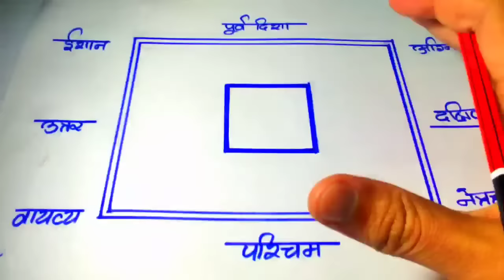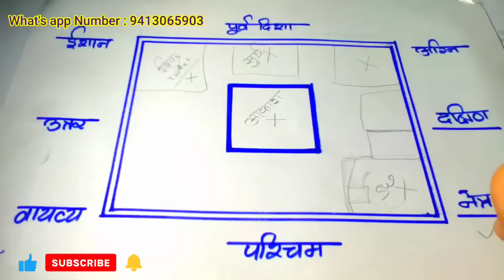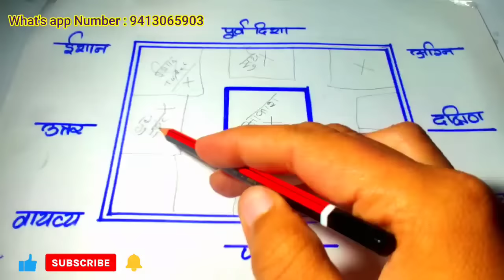Vastu for toilet-बाथरूम व टॉयलेट का वास्तु, Vastu for bathroom, toilet direction as per Vastu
वास्तु:शौचालय किस दिशा में होनी चाहिए ? शौचालय का निर्माण किस दिशा में करें ?

वास्तु शास्त्र के अनुसार शौचालय
वास्तु शास्त्र के अनुसार घर में शौचालय हमेशा दक्षिण या दक्षिण-पश्चिम दिशा में ही होना चाहिए।
शौचालय का गटर आपके घर के पश्चिम या उत्तर दिशा में होना चाहिए।
दक्षिण दिशा के अलावा शौचालय की खिड़कियाँ और दरवाजा किसी भी दिशा में हो सकते हैं

साथियों आज हम बात करने जा रहे हैं उस विषय पर जिसके बारे में आप सबके मन में बहुत सारे सवाल करते हैं लेकिन उनका आपको कोई सही उत्तर नहीं मिलता इसका कारण यह भी है कि ऐसे सवालों के बारे में बहुत सारे वास्तु शास्त्री बातों को छुपाते हैं लेकिन आज हम आपसे वॉशरूम बाथरूम टॉयलेट यदि शौचालय के बारे में पूरी बात करेंगे कि इसे वास्तु के अनुसार किस दिशा में बनाया जाए और इसके अंदर का इंटीरियर किस प्रकार किया जाए तो आप चलते रहिए मेरे साथ मैं आपको बताऊंगा बहुत विस्तार से- Vastu for toilet is a vast topic in which we may cover many factors related to this facility. Vastu for bathroom Is also a very big topic we should be looked at from Vastu Shastra point of view because bathroom is a place where one can take bath and, in a washroom, or in toilet one is using to be easy for loo purpose. Toilet as per Vastu or Vastu tips for bathroom are interconnected because Vastu tips for bathroom and toilet in Hindi have been defined in this YouTube video by me because he is a Vastu consultant who is expert in Vastu for home or Vastu for house and he believes in Vastu correction without demolition so that no major expenses are being done by the client and he gets the maximum benefit from the advice given by t mehe most famous Vastu consultant of the world. Toilet direction as per Vastu or toilet position as per Vastu are also being discussed by the people whereas Vastu for toilet seat facing or toilet seat direction as per Vastu are very important subjects when we are talking about Vastu Shastra for toilet, washroom and bathroom. So for as the toilet location as per Vastu is concerned we defined that Vastu propose it to make the toilet or washroom in the directions of West, North-West and middle of south and there is no other direction except these three places whereas so far as Vastu for only bathroom is concerned where we can use only for taking bath in that case that can be anywhere except North-East and South-West corners. Here we are going to discuss about Vastu for attached bathroom and toilet and toilet facing Vastu means where the toilet seat should face while we are using the toilet or loo. Vastu remedies for south east toilet or Vastu remedies for North East toilet also so as important as Vastu remedies or south-west toilets because Vastu for bathroom and toilet is Defined by me and he tells that Vastu for attached bathroom and toilet in bedroom is not bad but we have to keep clean the attached toilets when it is attached with the master bedroom or with the children bedroom and there should be no toilet or washroom in the and north and entire east directions because these are the most auspicious directions as per Vastu and in these Vastu tips for toilets defined toilet seat facing as per Vastu and as per Vastu question with Vastu tips for toilets and washroom Vastu and we hope that everything is now clear to you very much as defined by me in a very simple language and there is no difficulty in understanding where the toilet should be located in the house and toilet according to Vastu for toilet which we will try to cover in the part 2 of toilets.